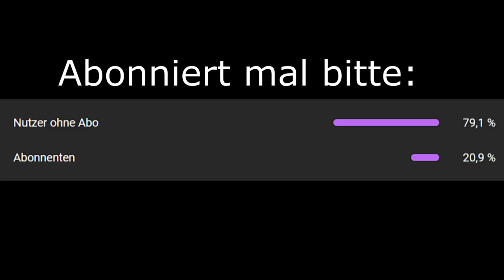Wer kann alle drei Mauern durchbrechen? "BeamNG"